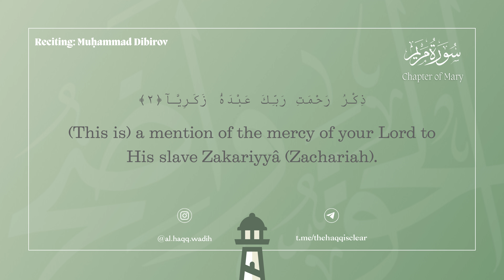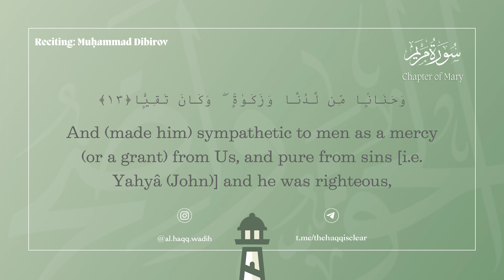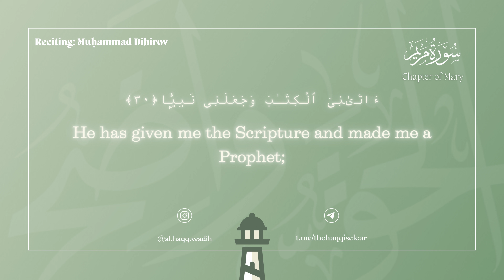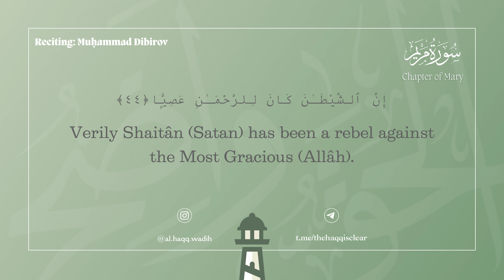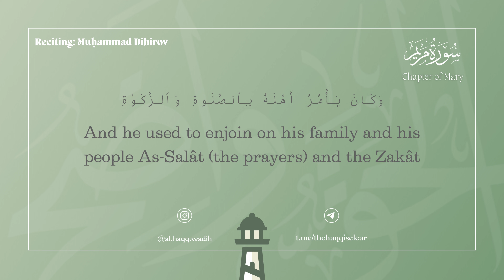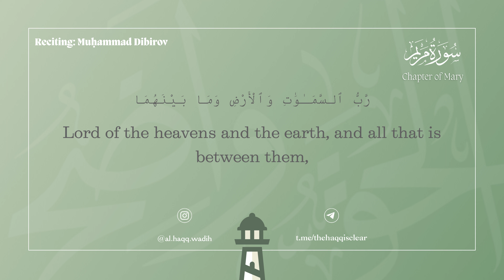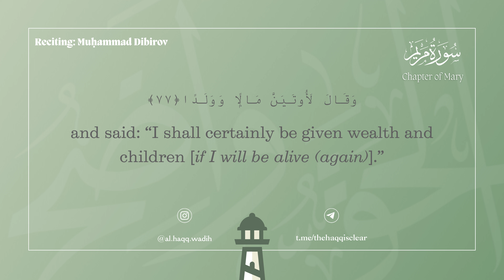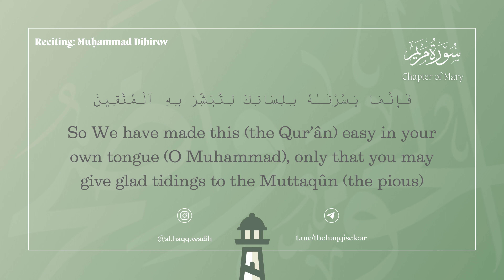Sūrah Maryam (Chapter of Mary) | Muḥammad Dibirov | Authentic English Translation | AHW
-Sūrah Maryam (Chapter of Mary)
-Translated by Shaykh. Dr. Muḥammad Taqī-ud-Dīn al-Hilālī & Dr. Muḥammad Muḥsin Khān
- Recited By: Muḥammad Dibirov
The Truth About Jesus The Messenger & Servant of Allāh By Shaykh Dr. ʿAbdullāh ibn Ṣulfīq aẓ-Ẓafīrī

Oh Jesus Did You Tell The People To Worship You And Your Mother... by Shaykh ʿAbdullāh aẓ-Ẓafīrī